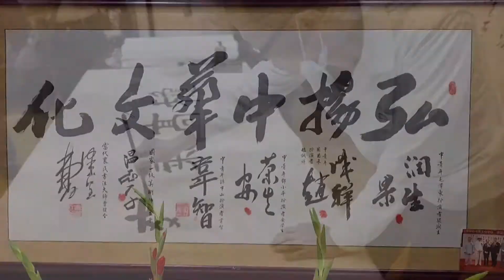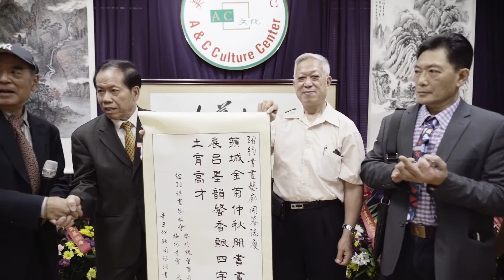2021年9月18日美中文化产业中心旗下纽约书画艺廊开幕纪录片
美中文化产业中心旗下纽约书画艺廊9月18日隆重开幕，中华公所主席于金山、美中文化产业中心董事长梁树宏、纽约书画艺廊馆长曾永康、艺术总监毕冠良、美术指导伍德华、纽约书画琴棋会董事长岑灼槐、纽约华裔美国退伍军人会干事梅本立、富邦基金创办人傅先清等均参与了开幕仪式。
该艺廊宗旨是以公益为主，服务社区，回馈社区非盈利机构，为书画艺术家与广大书画艺术爱好者构建一个交流的平台，展示推介、推广书画艺术作品交流提供一个园地。欢迎书法爱好者踊跃参与。

Art Gallery NY, a subsidiary of A & C Culture Center, held its opening ceremony on September 18th. President Justin Yu of the Chinese Consolidated Benevolent Association, Chairman Liang Shu Hong of the A & C Culture Center, Mr. Zeng Yong Kang – Curator of A & C Art Gallery NY, Mr. Bi Guan Liang – Artistic Director and Mr. Tak Wah Eng – Art Director of A & C Art Gallery NY, Chairman Cen Zhuo Huai of the Chinese Cultural Arts Association, Director Mei Ben Li of the Lt. B. R. Kimlau Chinese Memorial Post 1291 of the American Legion, and Mr. Fu Xian Qing, founder of Fubon Fund, and many other guests participated in this momentous event.

The purpose of this gallery is to serve the community and public welfare by giving back to non-profit organizations in the community; to build a platform for mutual collaboration and communication between calligraphy and painting artists as well as the many enthusiasts and supporters of these art forms; and to provide a place for exhibition, promotion, and exchange of calligraphy and artworks. Lovers of calligraphy and painting are welcome to participate in all the Center’s various activities.